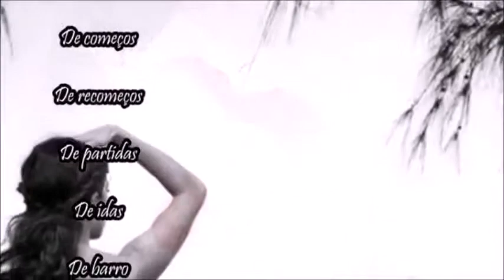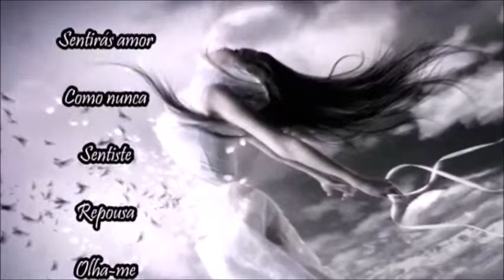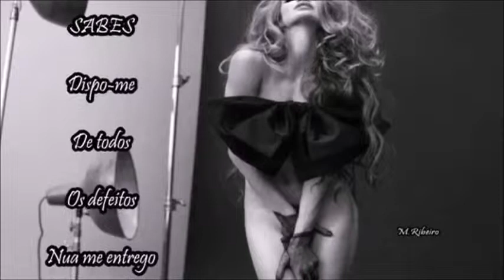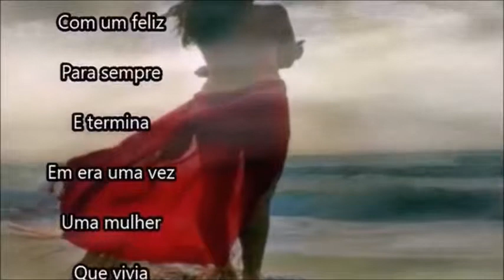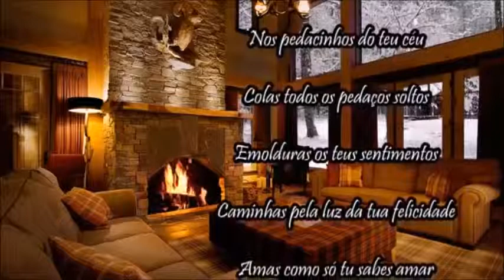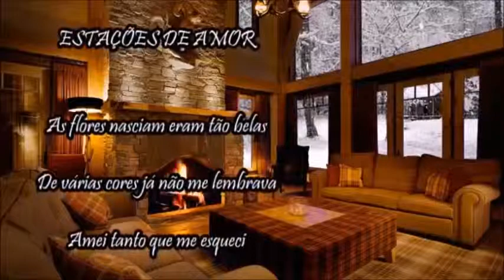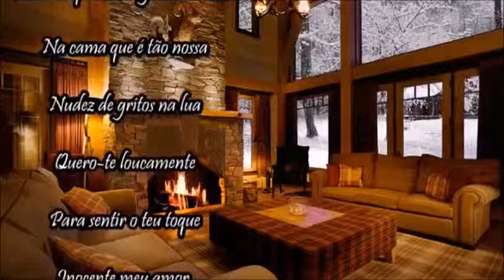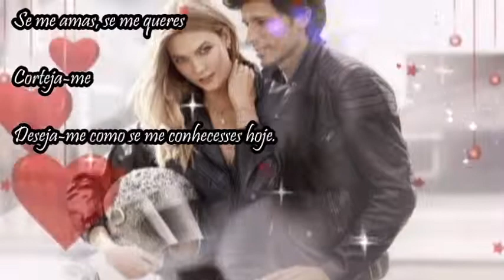🌹 SOU FEITA DE SONHOS DE COMEÇOS DE RECOMEÇOS 💘 ♬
"ABRAÇOS E MIMOS"

As noites são de sofrimento
O medo rasga-me a dor no peito
Fujo dos carinhos, dos abraços, dos mimos
A desilusão rasgou a magia, do encantamento
Transformando o encantamento em desencanto
Já não sou a mesma de à trinta anos
Cresci, amadureci
Sou uma mulher madura, sofrida , vivida
Optimista, apaixonada pela vida,
A vida está cheia de belas recordações
Lindas lembranças. doces que guardarei sempre
Quantas loucuras, insanidades
Eu já fiz contigo, não há dor maior
Que a dor da desilusão
Deixa-me em pedaços e na escuridão
Num suspiro vês a morte a sorrir
Aceito o meu triste destino feito em frangalhos
Derrotada pelo sentimento do amor
já não sou a mesma cresci
Amadureci, sou mais exigente
Se me amas, se me queres corteja-me
Deseja-me como se me conhecesses hoje.